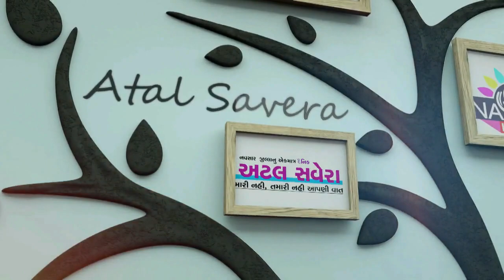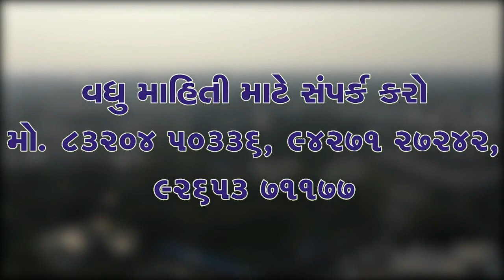Navsari Live :- નવસારી એ.પી.એમ.સી. માર્કેટમાં કેરીનું થયું આગમન...